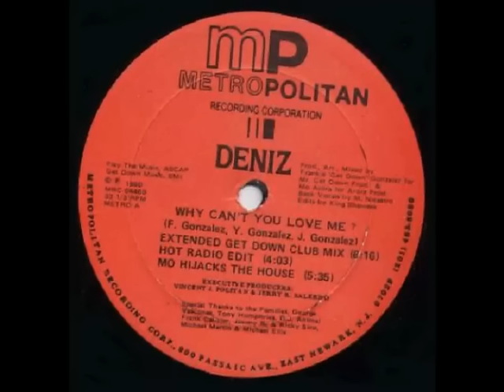Deniz - Why Can't You Love Me (Extended Get Down Club Mix)